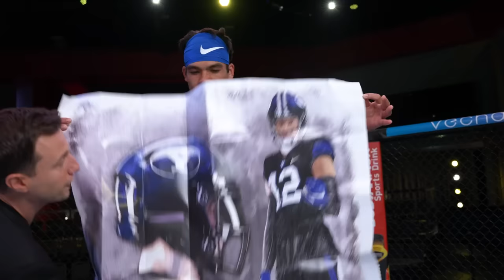BYU FOOTBALL UNI REVEAL 👀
The Cougs head to UFC Apex to shoot their uni reveal for the game against Notre Dame